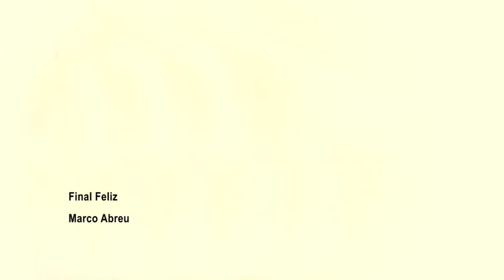Final Feliz - Marco Abreu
Vídeo gravado para divulgação do CD VERTENTES
Final Feliz - Jorge Vercillo
Alto Sax - Marco Abreu
Gravado no Estúdio Jamparecords em Março 2017.